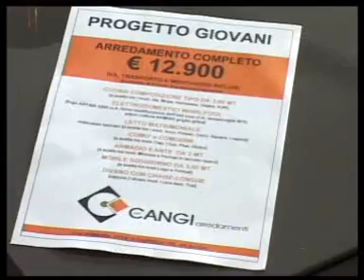PALLAVOLO: ZAMPETTI, BOLOGNA AVVERSARIA ALLA NOSTRA PORTATA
Grande attesa per l'esordio di domenica al Palaengels contro Bologna, Zampetti analizza la gara contro i felsinei